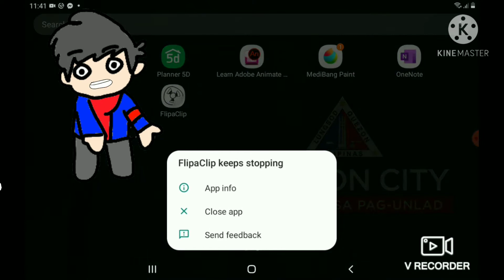Bad news/pinoy animation